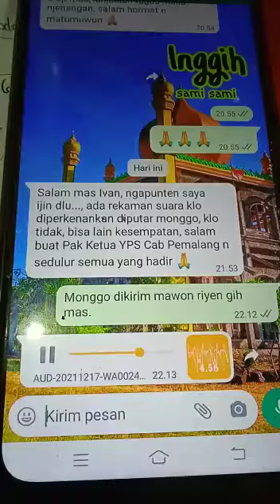PESAN SUARA BTQ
Safari Pendidikan YPS Cabang Pemalang..., Syiar Pendidikan Maha Penting BTQ Ke Ancab- Ancab YPS Yang Ada Di Pemalang..

Karena Dalam Kondisi Khusus, Ada Pesan Suara Yang Perlu Diputar, Tetap Sebagai Bagian Dari Syiar BTQ..

Mempersiapkan Generasi Penerus Yang Baik, Putra- Putri Indonesia..